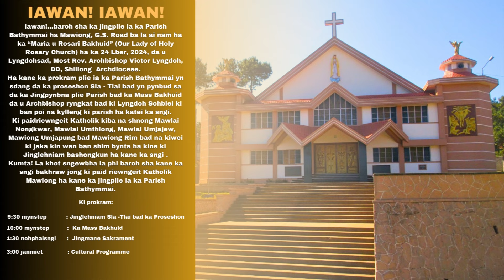KURUP SHINI & DAWAI JYRHOH KI BSF NA KHAPPUD INDIA-BANGLADESH